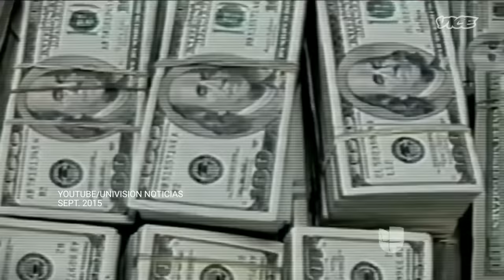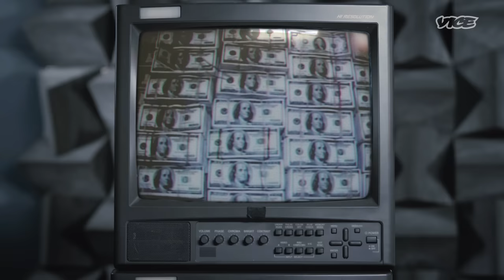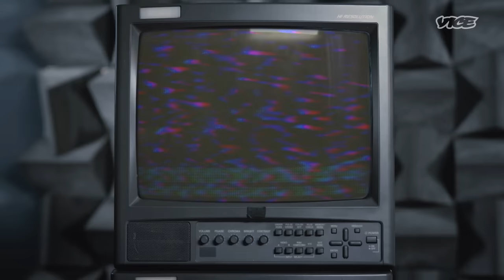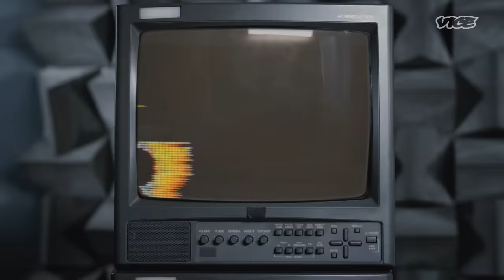The Mystery of the $200 Million Drug Bust | The War on Drugs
This is the story of how the biggest cash bust in the history of the War on Drugs never uncovered any actual drugs.

In 2007, federal police raided the Mexico city mansion of the high-flying businessman Zhenli Ye Gon. Inside they found $207 million dollars – over two tonnes of $100 dollar bills – along with luxury cars and automatic weapons.

But who was Zhenli? How did a Chinese-Mexican businessman go from photo-ops with world leaders to allegedly supplying the Sinaloa Cartel? And how did he supposedly blow $157 million gambling in Las Vegas?

In this episode, we uncover one of the outright weirdest, least-known stories of the entire War on Drugs.